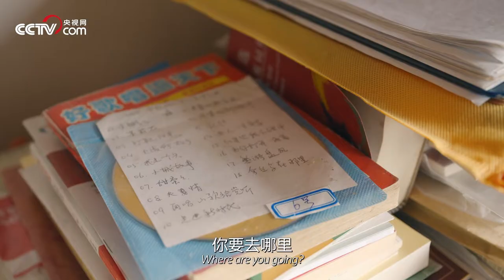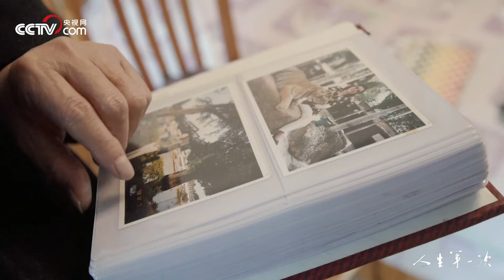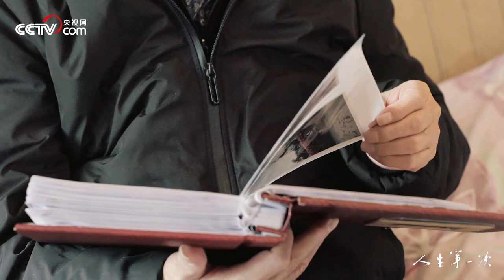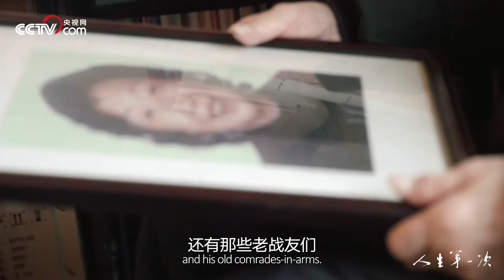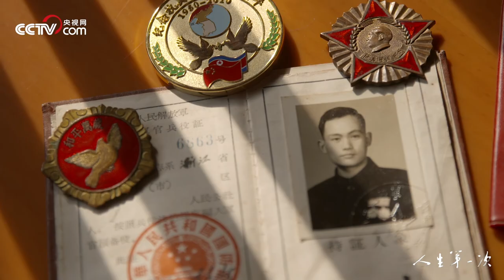The Firsts in Life 11 | CCTV English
Wang Yiren, 86 years old, lost his spouse and has been living alone for 16 years. A nursing home is no option for Wang. In the house, as he describes, he can still feel his wife's presence.